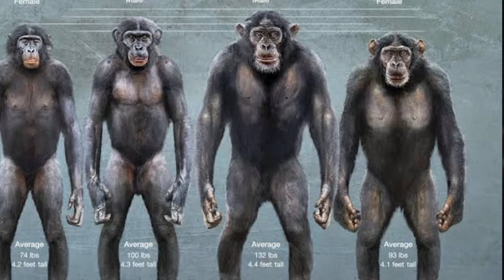Los villanos del planeta de los simios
En la tetralogía del planeta de los simios tenemos 4 grandes antagonistas.

En primer lugar el openhaimer de este universo. Will quien al tratar de curar el Alzheimer de su padre terminaría haciendo cosas terribles con las mejores intenciones casi destruyéndose a la humanidad.

Koba el quien aria oficial y definitiva la guerra entre humanos y simios.

El genera el cual pondría al límite a Cecar y terminaría acabando con la última civilización humana.

Y finalmente Proximus un emperador del nuevo mundo de los simios.